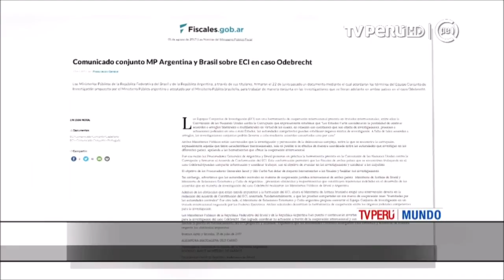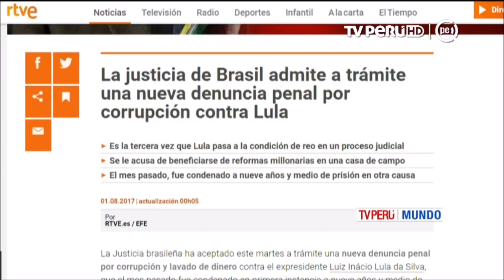Brasil cámara de diputados notificó a Temer dictamen sobre denuncia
La Cámara de Diputados de Brasil retomó sus sesiones tras un receso de dos semanas y también reinició el trámite previo a la votación en que mañana decidirá si el presidente Michel Temer será sometido a un juicio penal por corrupción.